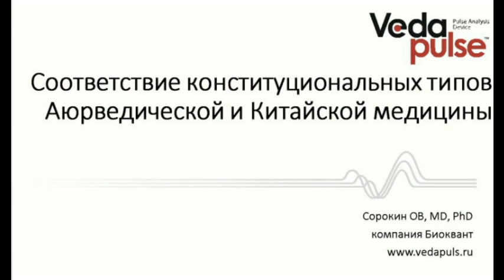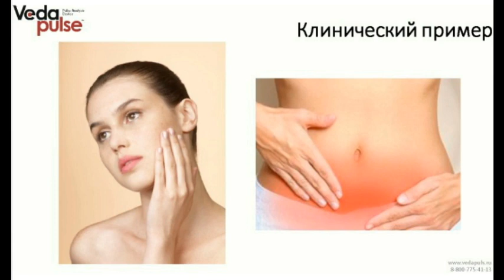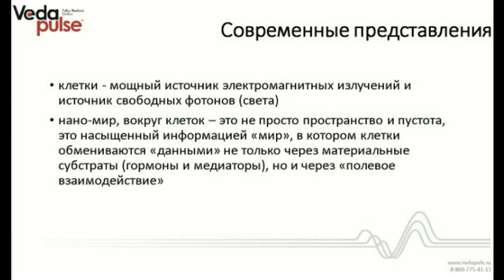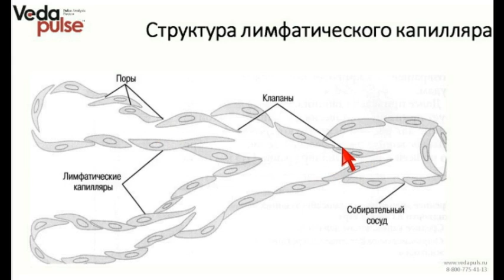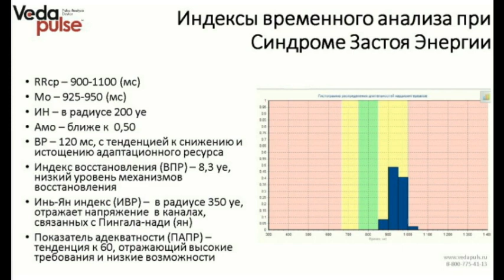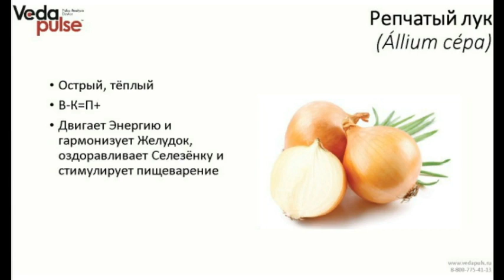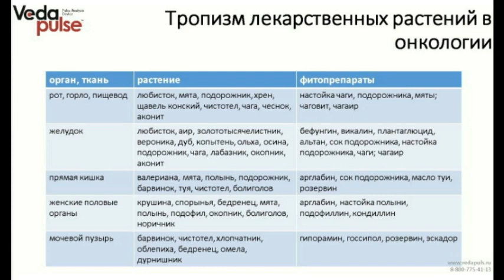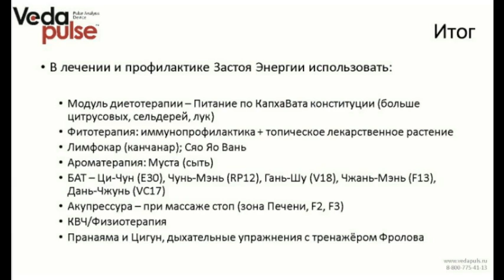Аюрведа и ТКМ. Синдром Застоя Энергии/ Капха-Вата Викрити в дисбалансе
Седьмая лекция курса "Аюрведа и ТКМ. Соответствие конституциональных типов аюрведической и китайской медицины" - "Синдром Застоя Энергии/ Капха-Вата Викрити в дисбалансе" - раскрывает такие темы как:
1. Описание конституционального типа – Синдром Застоя Энергии и его соответствие в аюрведической практике конституциональному типу Капха-Вата в дисбалансе
2. Причины, приводящие к Застою Энергии
3. Клинические проявления Застоя Энергии
4. Предрасположенность к болезням при конституциональном Застое Энергии / Капха-Вата Викрити
Стресс
Задержка месячных
Дискинезия желчевыводящих путей
Опухолевые заболевания
5. Методы избавления от Застоя Крови с позиции ТКМ и Аюрведы
акупунктура, акупрессура – эксклюзивный арсенал экспертов
марматерапия для непосвящённых;
фитотерапия – растения жизнедатели, ликвидирующие застой энергии
особенности диеты для этого конституционального типа.
6. Основные индексы АПК ВедаПульс, свидетельствующие о Синдроме Застоя Энергии / Капха-Вата дисбалансе

Эксперт: Сорокин Олег Викторович, к.м.н., ведущий разработчик АПК ВедаПульс